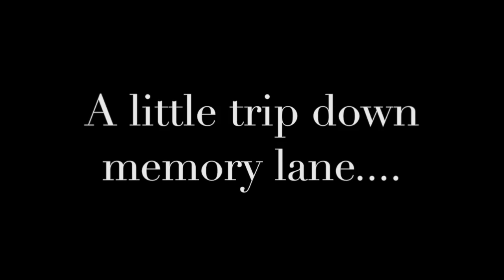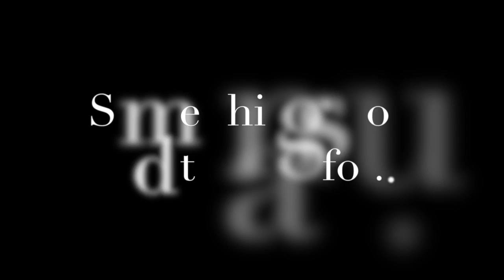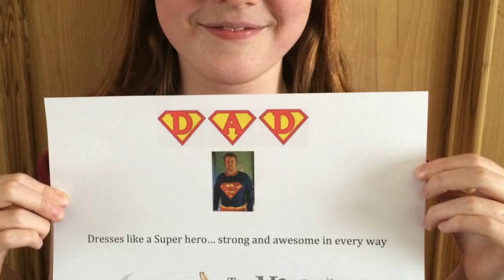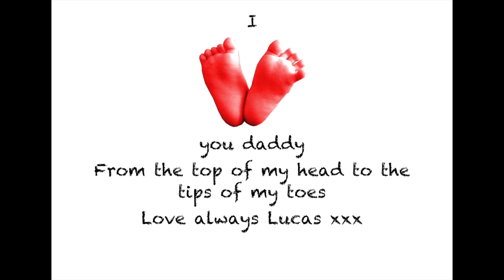James 35th Birthday (including Photograph by Ed Sheeran)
From Shellie, Olivia, Kyle and Lucas xxx